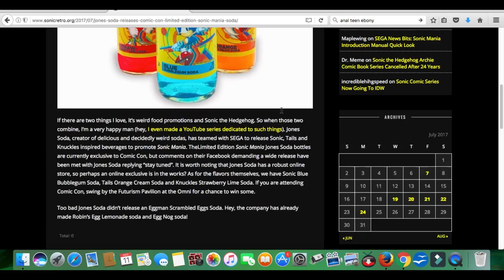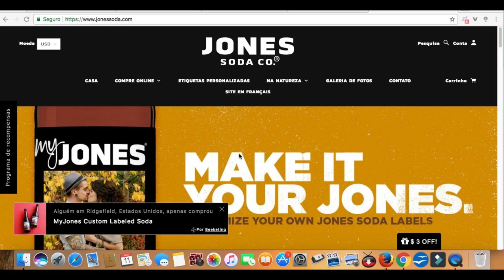SONIC MANIA TÁ SODA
Sonic Mania tá soda! Sega em parceria com a companhia de
bebidas Jones Soda, lança refrigerante para promover o jogo Sonic Mania.